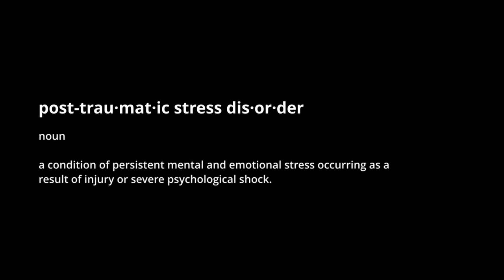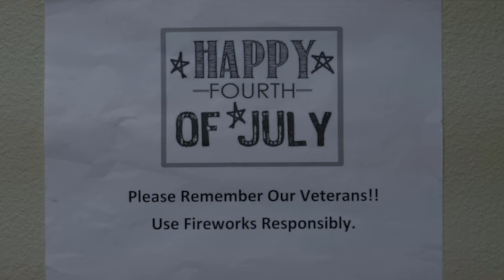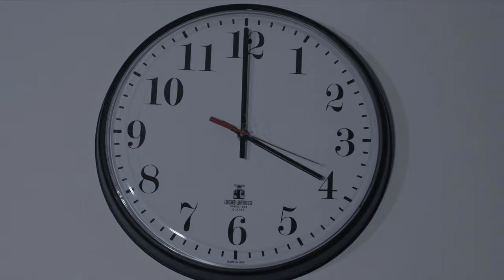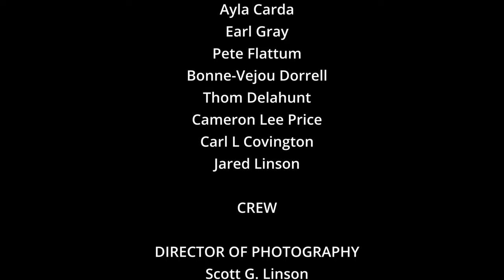The Real Fight - PTSD Short Film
You Risk Your Life For Your Country...And End Up Fighting for Your Life When You Get Home.

A soldier comes home and has to fight his PTSD to save his life and his family.